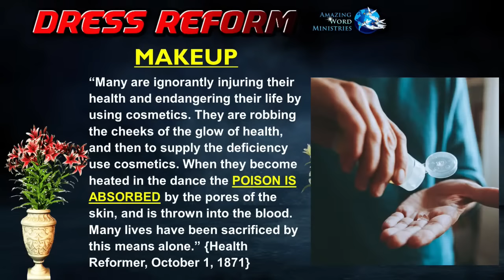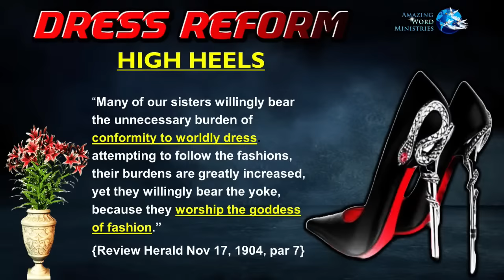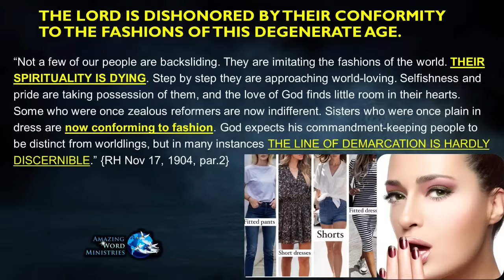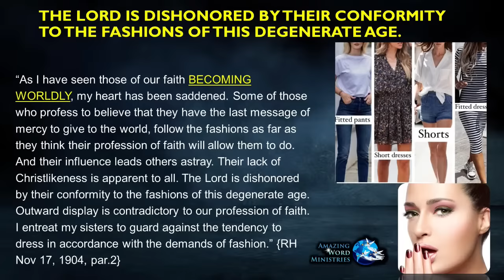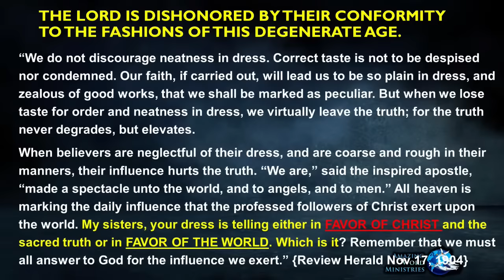Dress Reform Questions and Answers: What Makeup? Should We Wear The Devil's Heel, goddess of Fashion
Sincerely!

(2 colors available- recommend to wear with a tank top underneath for modesty)

(Green Polk dot- must wear with a tank top underneath or sew the top for modesty)

(Color black or light Khaki, must wear with a tank top underneath or sew the top for modesty)

( a few colors available, recommend solids and floral patterns, avoid animal prints )

Cotton Leggings, tank tops

Time and Tru Brand  $6-$7